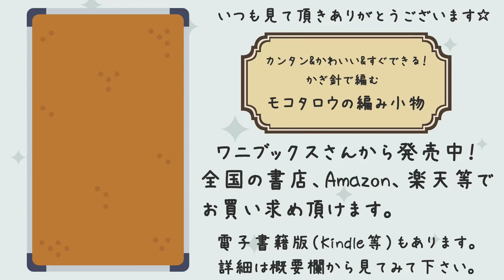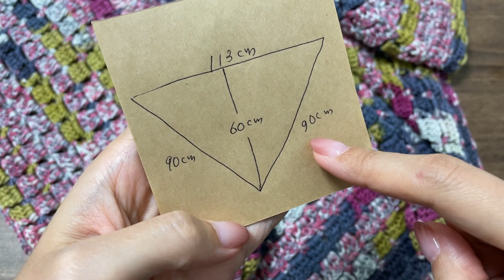【100均毛糸】またかんたん、かわいい、すぐできない三角ショール編みました☆かぎ針編みショール編み方 編み物☆Crochet Shawl☆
▼こんにちは😊このパターンはブログに編み図をのせています。

Seria：ミルフィムソックヤーン
35g、約105m
5玉

6号（3.5㎜）

[チャプター]

00:00 毛糸の説明
00:58 編み始め
02:20 2段め
03:44 3段め
06:02 4段め
07:48 5段め
11:56 1玉分、糸を繋げます。
15:31 糸始末
18:20 完成しました。

[レシピ]

・作り目：くさり4目、引き抜きで輪にします
・1段：立ち上がりくさり3、くさり2、長編み4、くさり3、長編み4、くさり2、長編み1。
・4段目以降：2段と3段の繰り返し、頂点のところだけ注意して編んであとは同じです。
・お好きな大きさまで編んで下さい。私は5玉分、44段くらい編みました。

[サイズ]

長辺113cm、短辺90cm、中心高さ60cm

本

『カンタン＆かわいい＆すぐできる！　かぎ針で編む モコタロウの編み小物』

ブログ

作品販売

your schoolはクリエイターさんのストーリーやスキル/価値観を狭く深く伝え、ユーザーのみなさんにより深く学ぶ機会や選択肢を提案するオンラインクラスのマーケットプレイスです。